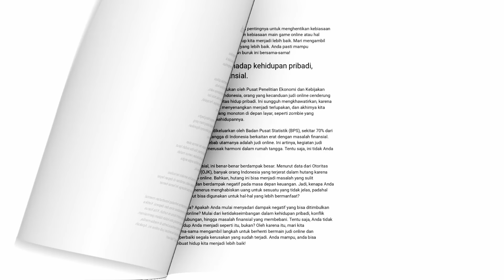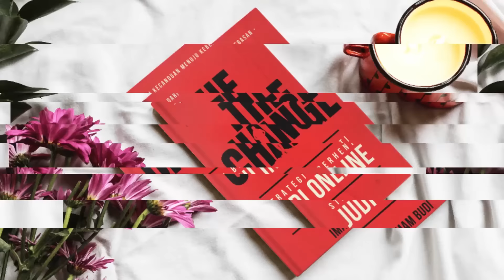15 Motor, Mobil, Cerai Sama Istri!! Ke Pesantren Biar Sembuh Main Judi Online | Part 1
Temen2 yang ingin curhat/sharing di segmen podcast judi online bisa chat di instagram dan tiktok saya :